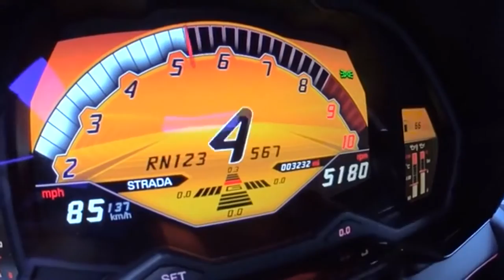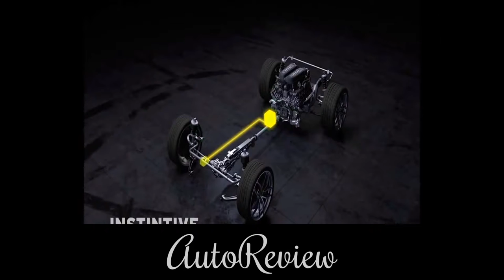New Super car 2017 | Lamborghini Aventador Roadster Facelift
Lamborghini Aventador Roadster Facelift New Super car 2017 on road